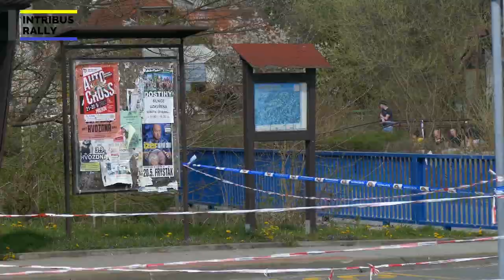27. Rentor Rallysprint Kopná 2022